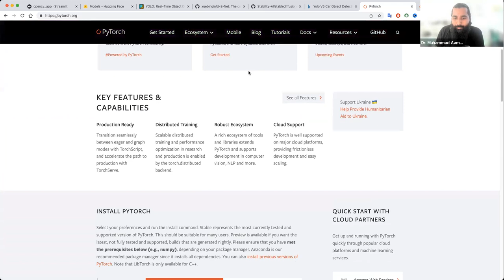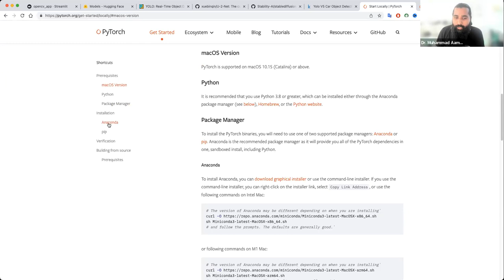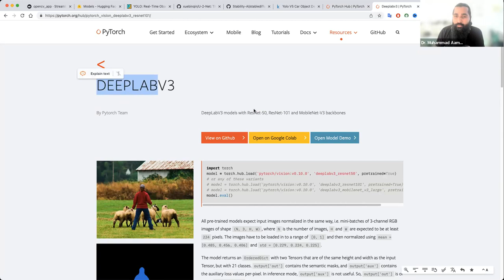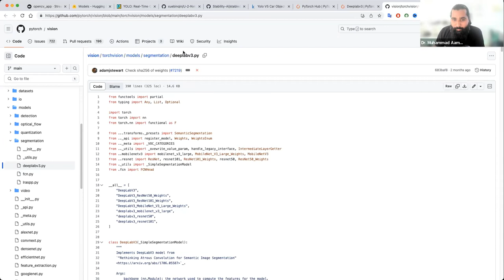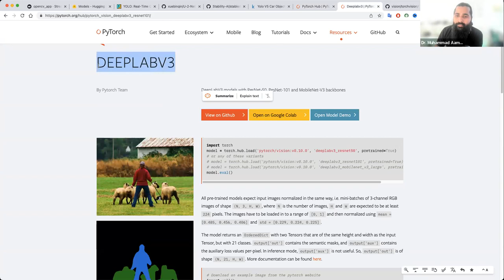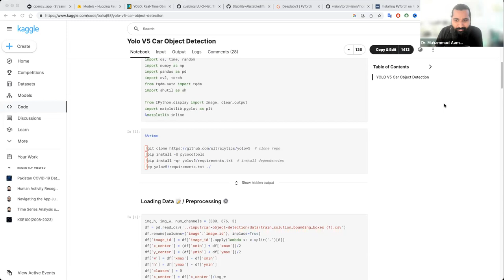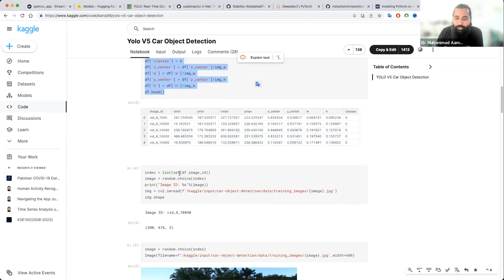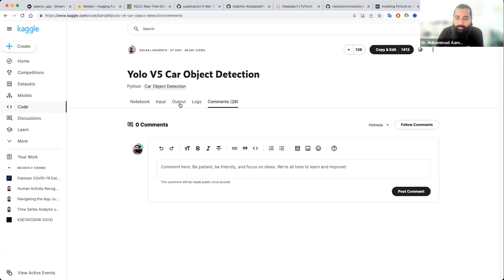Introduction to PyTorch and DeepLabv3 for Computer Vision | Hindi/Urdu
Video Description:
Are you looking to leverage deep learning for computer vision tasks like semantic segmentation? This comprehensive tutorial provides an introduction to PyTorch and DeepLabv3 for practitioners.

We'll start with an overview of PyTorch, discussing its architecture, autograd differentiation, neural network modules, and what makes it a popular choice for computer vision applications.

Next, we'll explore DeepLabv3 - a state-of-the-art semantic segmentation model. We'll go over the technical details like atrous convolution, ASPP, and encoder-decoder modules.

You'll learn how to implement DeepLabv3 in PyTorch and train it for segmentation tasks on datasets like PASCAL VOC. We'll also cover best practices for optimization, hyperparameter tuning, and inference for production systems.

By the end, you'll have a solid grasp of PyTorch and DeepLabv3 to start building computer vision systems powered by deep learning. The tutorial covers concepts practically with code examples and demos.

This is ideal for anyone looking to get started with deep learning for computer vision in Hindi or Urdu. The project code and resources are on GitHub to supplement your learning. Let's dive in!